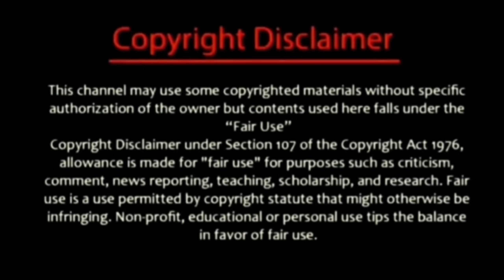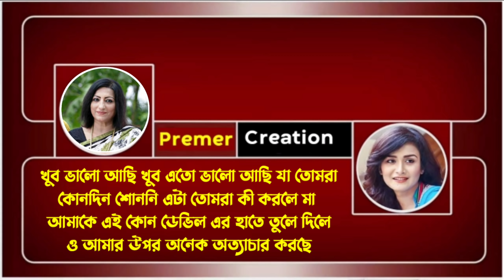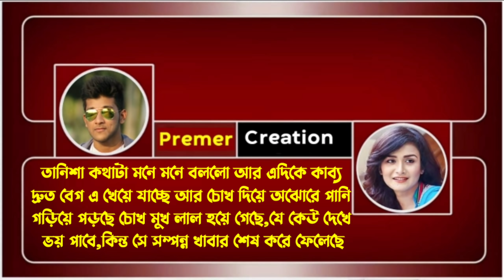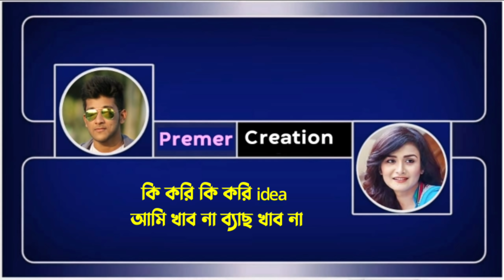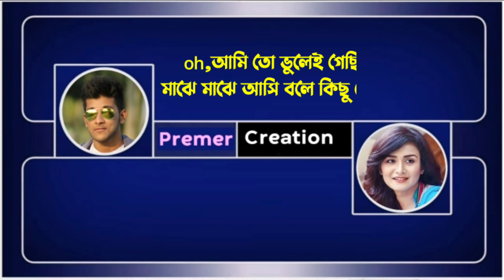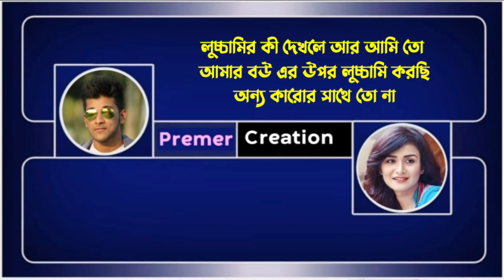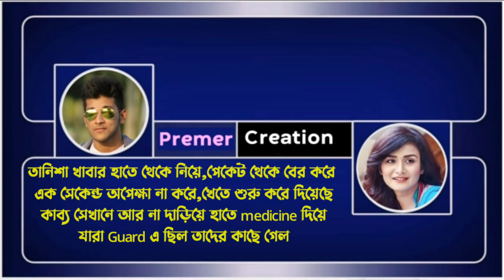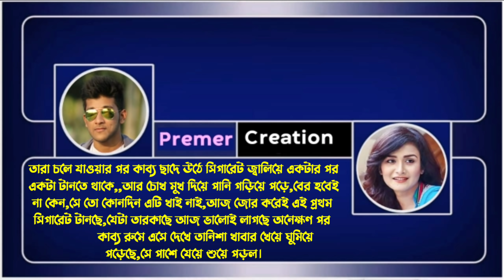ডেভিল বরের অত্যাচার || পর্ব- 9 || Ft:-Ashik-priyanka-mafi-pew-shuvom-10+ || Premer Creation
✔• Voice : Ashik , Priyanka , madhu sree , Mafi , diya

✔• Thumbnail Edit: Shopnil Shamol
✔• Video Edit : Azit Roy
✔• Facebook name: Azit Roy Akash

✔ Keyword Tag:-
shamim of_voice